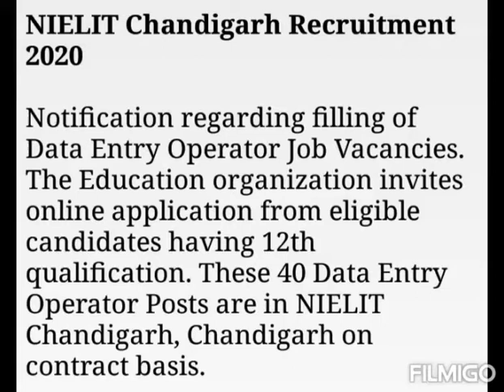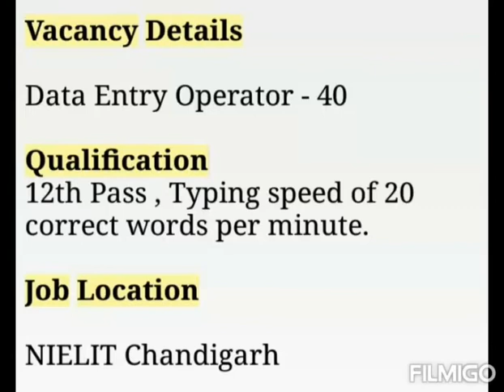NIELIT Chandigarh Recruitment 2020 - for 40 Data Entry Operator Posts